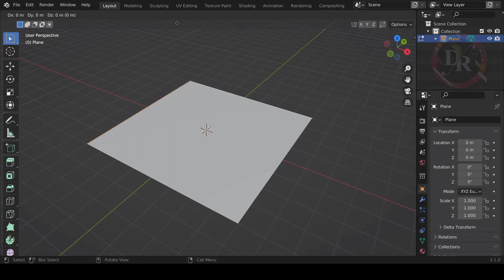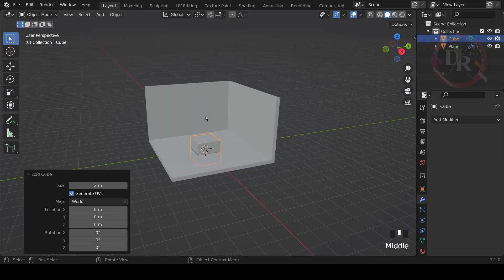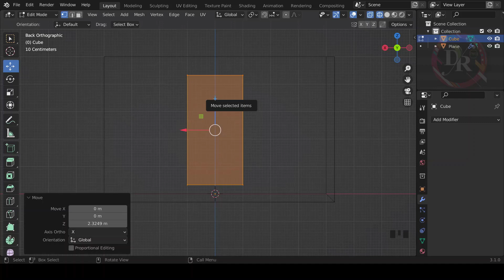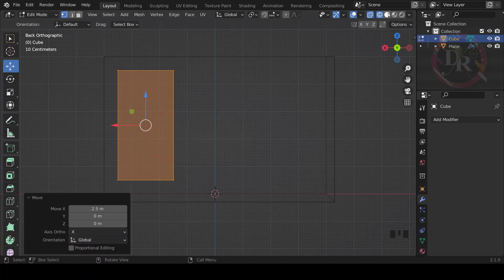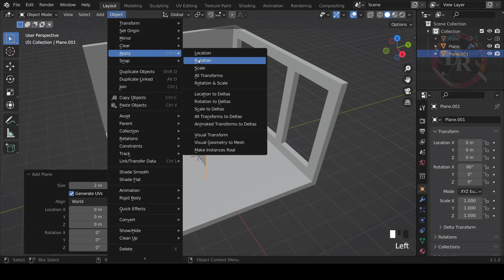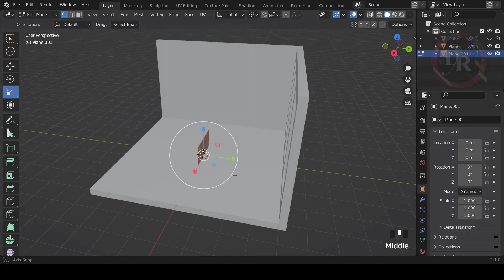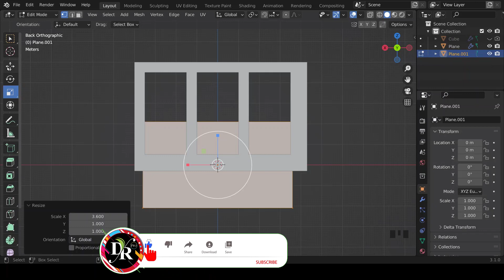How To Make ❝ ROOM ❞ in Blender 𝟑.𝟏 ➤ Real-Time 3D Beginners Tutorial .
🔘 Blender Modeling Practice Challenges 𝔸𝕡𝕣𝕚𝕝 𝟐𝟎𝟐𝟐 || 𝐑𝐞𝐚𝐥-𝐓𝐢𝐦𝐞 𝟛𝐃 Photorealistic / Cartoon Workflow Tutorial ||

◎ Easy and Quick 𝐁𝐥𝐞𝐧𝐝𝐞𝐫 Beginners, Intermediate & Advanced Exercises ➤ 𝕊𝕥𝕖𝕡 𝔹𝕪 𝕊𝕥𝕖𝕡 Modeling, Sculpting, UV Unwrapping, Texturing, Lighting, Rigging, Animation and Rendering Tutorial ➤ 𝐋𝐞𝐚𝐫𝐧 𝟑𝐃 𝐖𝐢𝐭𝐡 𝐌𝐞 ►No Add-Ons Required ❗

هههههههههههههههههههههههههههههعهعععههههههههههههههههههههههههه

▬▬▬▬▬▬▬▬▬ஜ۩۞۩ஜ▬▬▬▬▬▬▬▬▬▬